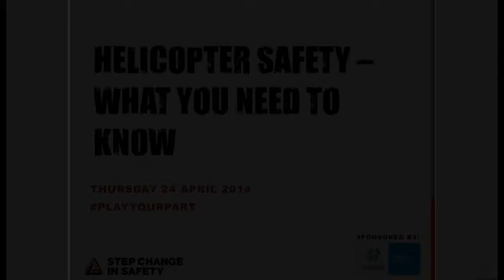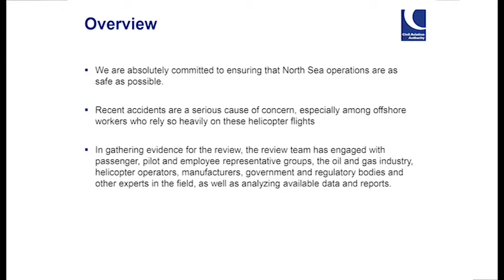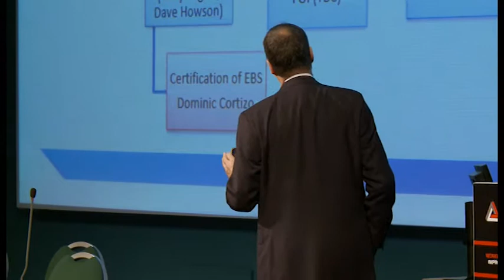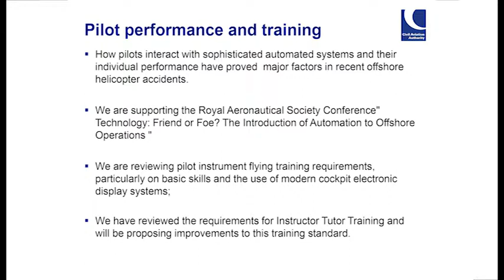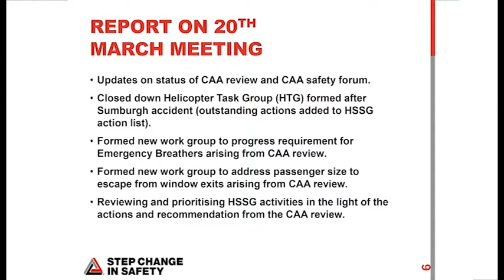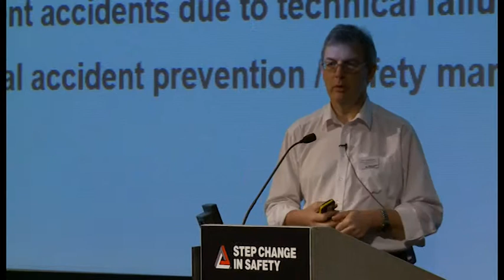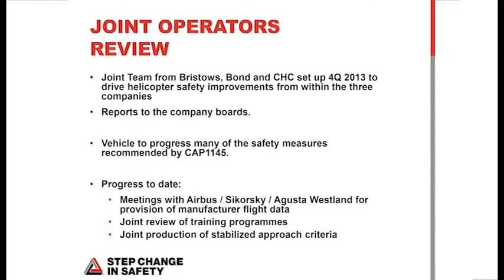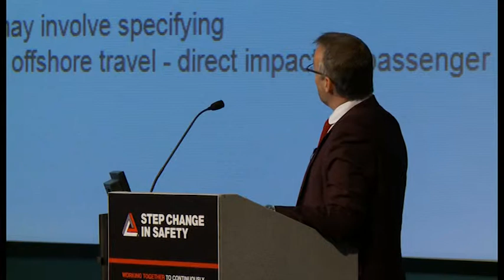Helicopter Safety - What you need to know (Plenary Session)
Plenary Session with Mark Swan (CAA), Alan Chesterman (Apache) and Tim Glasspool (Bristow Helicopters)